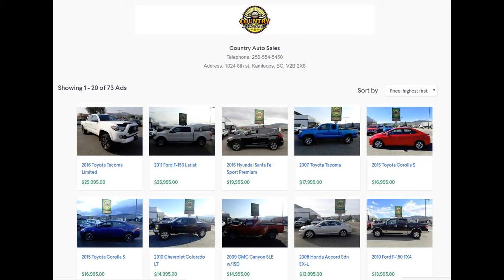kamloops used toyota cars and trucks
Merritt Used Cars Merritt Used Trucks Merritt Used Vehicles Affordable Second Hand Cars | Bad & No Credit Approved?- Call for details Kamloops Toyotathon Is On Now at Country Auto Sales| Discover Great Offers NowCertified Pre-Owned | Certified Re-Tested Cars? Kamloops, BC - LOOK AT 70+ VEHICLES used trucks for sale in Kamloops BC at Country Auto Saleskamlcheap used cars Kamloops BC oops used cars dealerships used cars kamloops kijiji used cars kamloops craigslist kamloops used toyota cars and trucks kamloops used Chevrolet cars and trucks kamloops used Chrysler cars and truckskamloops used toyota cars and trucks